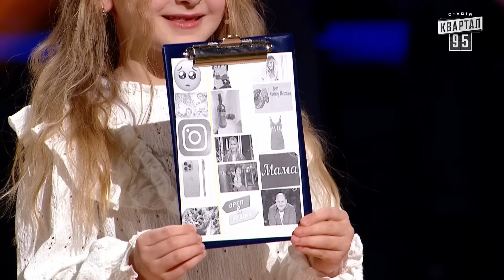Тьотя, де бабки? Мала розносить Ткача і Нікітюк своїми жартами | Розсміши Коміка 2024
Розсміши Коміка по-новому: Тьотя, де бабки? Мала розносить Ткача і Нікітюк своїми жартами. Підбірка учасників

Народне гумористичне шоу «Розсміши коміка»
Проєкт трішки оновив назву - тепер це «Розсміши коміка по-новому».
За суддівським столом – коміки Леся Нікітюк та Юрій Ткач, а на червону кнопку тисне ведучий Валік Міхієнко.
І все це під знайомий саундтрек який переспівали нові коміки!

Правила проєкту залишаються незмінними.
Будь-яка людина, що володіє почуттям гумору і артистизмом, має можливість виграти  гроші.
Головне завдання учасника – під час свого короткого виступу (1 хвилина) змусити посміхнутися (а краще - розсміятися) членів журі.
Учасник може жартувати, показувати пантоміму, акторські мініатюри а можливо знайде інший талат, щоб забрати головний приз.
Ніяких жорстких правил, ніяких обмежень: комік засміявся - отримай винагороду.
«Розсміши коміка» – формат, придуманий та реалізований Студією «Квартал 95».